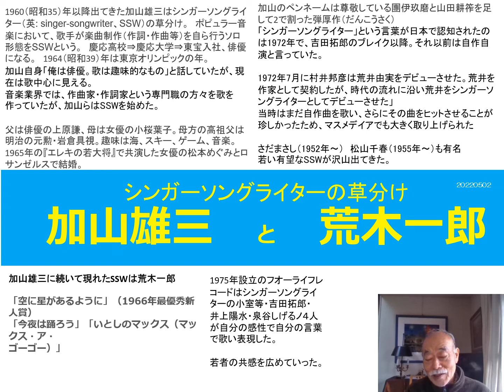２０２２０５０２ シンガーソングライターの草分け 加山雄三と荒木一郎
1960(昭和３５)年以降、加山雄三さんは俳優だが歌手としても頭角を現してきた。自ら楽曲を製作し、自ら歌うというシンガーソングライターの
草分けであった。
荒木一郎も自ら楽曲を手掛け、歌っていて若い世代に受けた。

１９７０年代に入るとシンガーソングライターのユーミン（１９７２年～）や吉田拓郎、井上陽水などが、更に、さだまさしや松山千春などが若者の共感を広めていった。

シンガーソングライターは音楽界で重要な地位を占めるようになった。